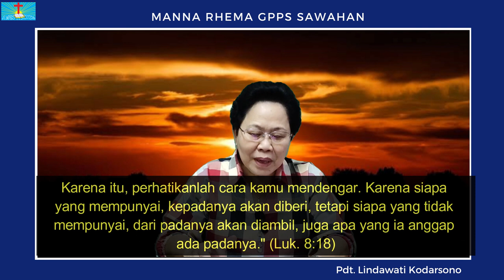Manna Rhema, Senin 3 Juni 2024, "Jangan Sampai Padam".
Manna Rhema, Senin 3 Juni 2024.
Pdt. Lindawati Kodarsono